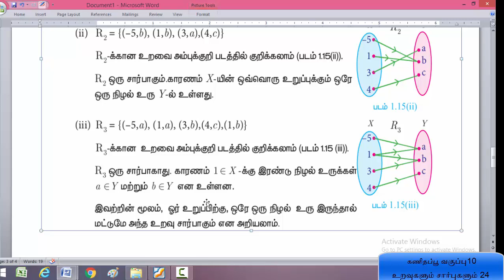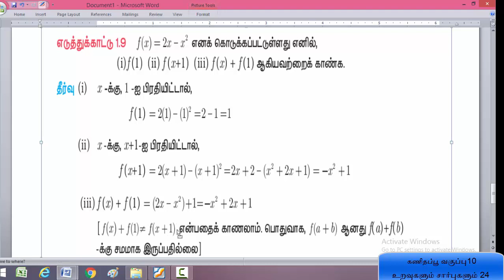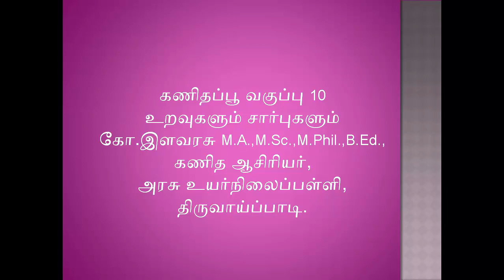Class10 கணிதம் உறவுகளும் சாரபுகளும் 24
எ.கா.1.8  & எ.கா. 1.9